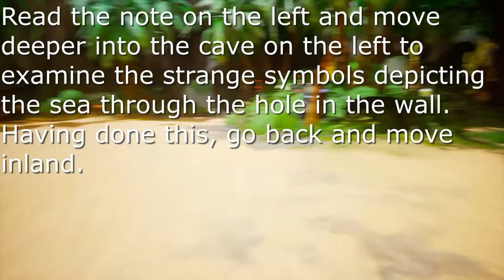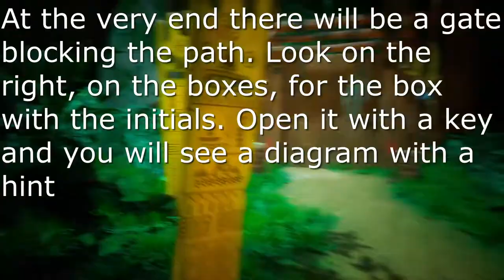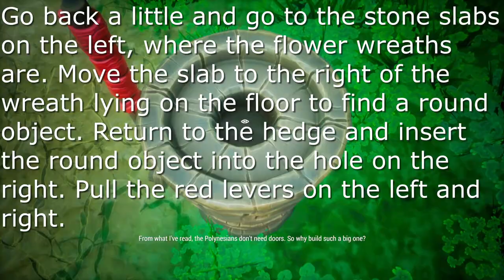Call of the Sea - Walkthrough Guide - Prologue + Chapter 1 on Gamepass Xbox Steam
Call Of The Sea combines challenging puzzles,  a strong character-driven story into a powerful narrative package.

Prologue
Swim forward until the main character wakes up in her cabin. Go to the table in front. There is a locked suitcase on the right side. Examine the note and pick up the orange diary on the left edge. After that, open the in-game journal by clicking on TAB. You will see the house number — 506. Enter this code on the suitcase lock and press the square button. Take out the map of the island, a strange artifact and a photograph of your husband from the chest. Hold LMB and turn the photo to find the key on the back. Then you can leave the cabin.

Chapter 1
Read the note on the left and move deeper into the cave on the left to examine the strange symbols depicting the sea through the hole in the wall. Having done this, go back and move inland. At the very end there will be a gate blocking the path. Look on the right, on the boxes, for the box with the initials. Open it with a key and you will see a diagram with a hint. Go back a little and go to the stone slabs on the left, where the flower wreaths are. Move the slab to the right of the wreath lying on the floor to find a round object. Return to the hedge and insert the round object into the hole on the right. Pull the red levers on the left and right.

Move on. Read the note on the box on the right. There you will also find a photo of all members of the expedition. Examine the device on the left. It consists of five discs that you can rotate by selecting specific symbols. Move deeper into the location to find clues to four symbols (you have already found one in the cave on the shore). Go forward without turning anywhere. The red board will be on the left. Look through it at the mountains. A little further, there will be another board submerged in water on the left hand. Further there will be a clearing with many red boards. But only one can be interacted with: look for it on the right, with a birdhouse for birds. Finally, go back and turn left into the swamps to find a board through which sunlight passes. Once the diary contains sketches of all five boards (perhaps optional), head back to the spinning disc puzzle.

Look, there are 4 out of 5 sticks on each board. The missing stick indicates the position of the symbol. For example, on a board with a mountain, there are 1, 2, 4 and 5 sticks. This means that this symbol must be selected on the middle disc. The complete solution to the puzzle looks like this:

 Three triangles (indicate the sun)
• Three arrows to the right (point to the bird)
• Three peaks (mountains)
• Three waves (symbols, sea)
• A figure resembling a porcupine (fish)

After you have set all these symbols, press the red button to lower the bridge. Go deeper into the location.

Xbox one Xbox series X PS4 PS5